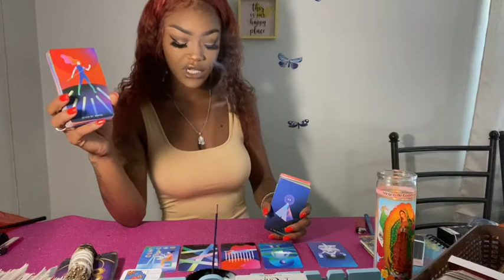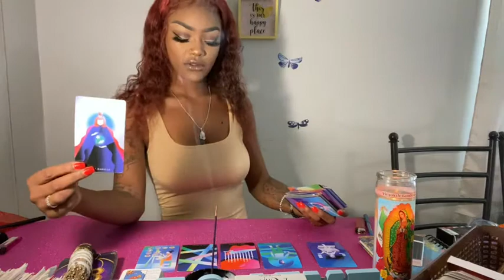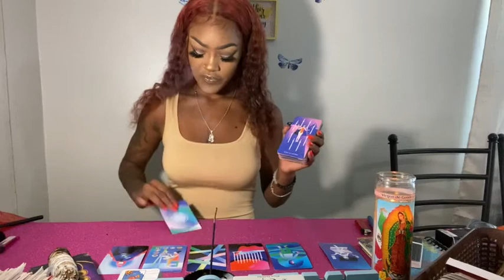Capricorn ♑️ Been doing black magic this whole time but you already knew🤣 establishing boundaries🛠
May not resonate with everybody! Take what does and leave the rest for those who it does resonate with👁

Love&Light Family 👼